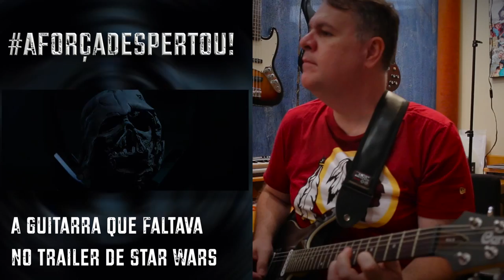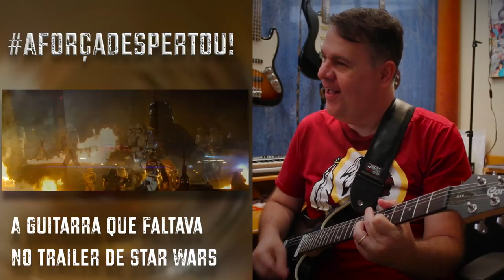A força despertou! A guitarra que faltava no trailer de Star Wars. ( Trailer Reaction )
Sabe aquele super trailer de Star Wars, pois é, achei que faltava uma guitarra nele.